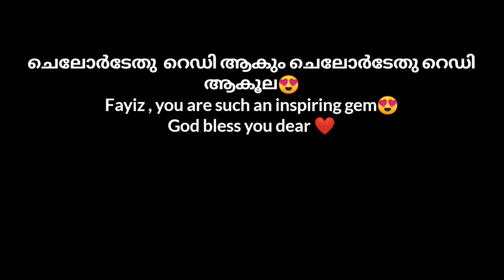Kunafa Recipe Without oven | Homemade Kunafa Dough | Arabic Sweet | Ahlam's Mom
Its a popular Arabic sweet.. And very yummy.
 You can easily make kunafa at home with homemade kunafa dough & without oven also.